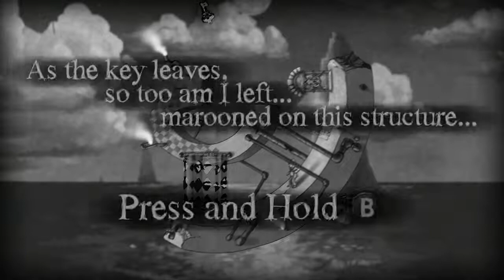The Bridge - PART 4 - FINAL - Actually Challenging!